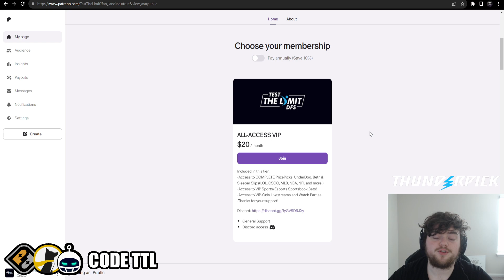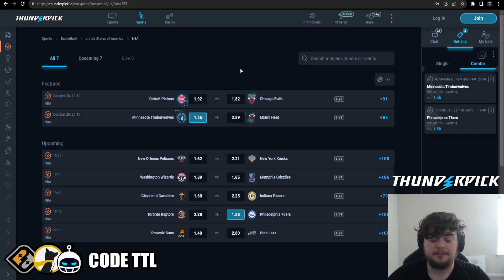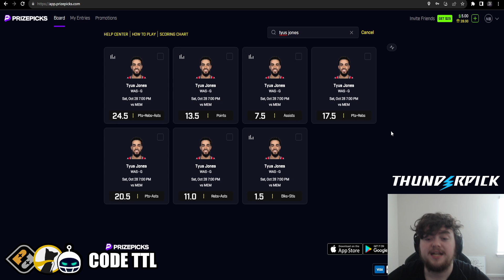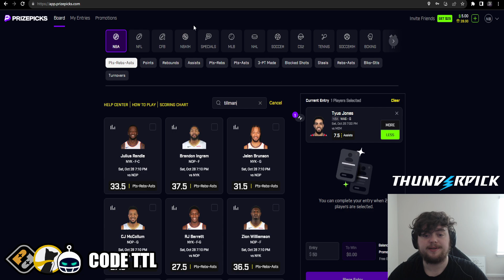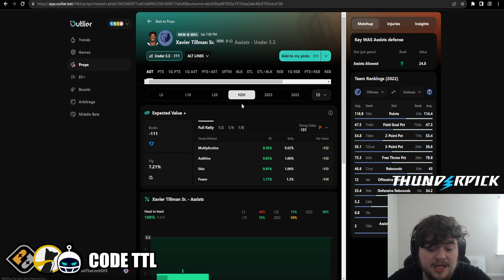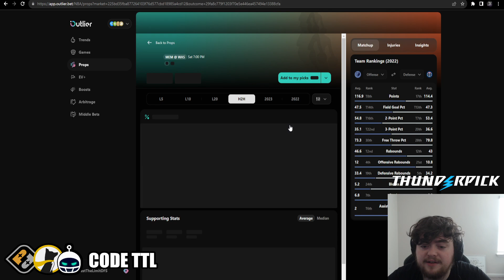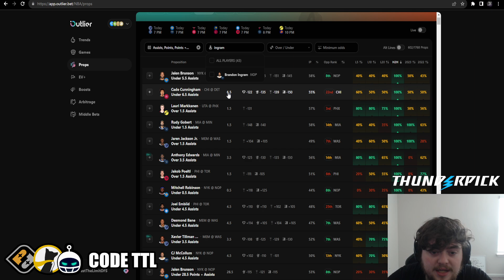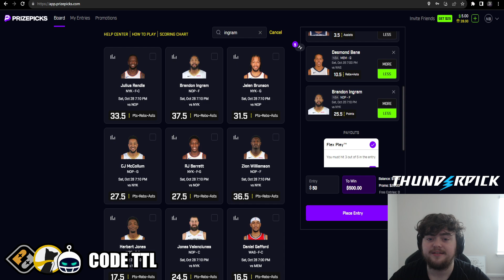($25 TO $25K!) BEST NBA PLAYER PROP PICKS | SATURDAY 10/28/2023 | TOP 5 PRIZEPICKS NBA PROPS TODAY